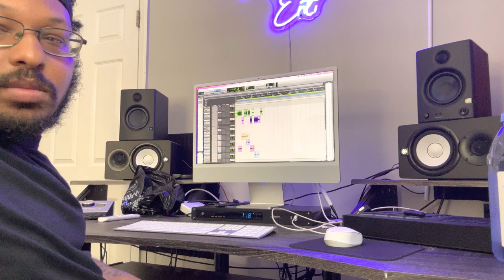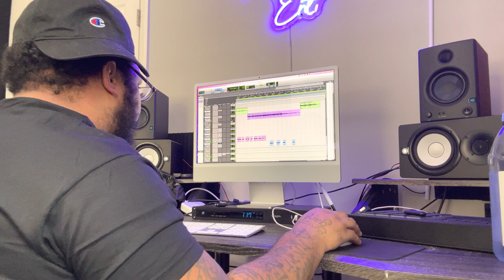How to Edit & Mix Vocals for Beginners (5 EASY Steps)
omareltakrori
Learn how to mix vocals in 5 simple steps with this easy-to-follow tutorial. Perfect for beginners or those looking to improve their vocal mixing skills!

 If you've been thinking about starting a youtube channel in 2024, but not knowing how to edit videos is holding you back... Don't worry I know how confusing it is at first. In this video I'm going to show you how to edit your first youtube video step by step as a beginner so you can finally start your channel. Enjoy!

PEDRO NORTH
Video on my export settings in Adobe Premiere Pro for Youtube videos:    • Best Video Export Settings Adobe Prem...

Editing checklist:

Pre-Editing Tasks
Technical Checks
Editing Process
Quality Control
Content Optimization
Final Review

By following this checklist, you can ensure that your YouTube videos are of high quality and effectively engage your audience.

hiphop beatmaker beatmaking producer musicproducer zaytovenbeats how to mix vocals,how to mix vocals in fl studio 20,how to get clear vocals,mixing in logic pro x,how to mix vocals in pro tools,mixing vocals for beginners,best vocal mixing plugins,best eq for mixing vocals